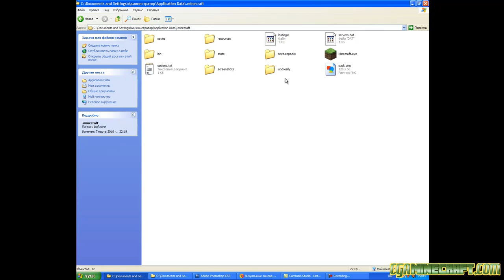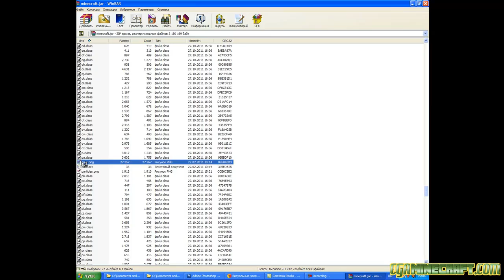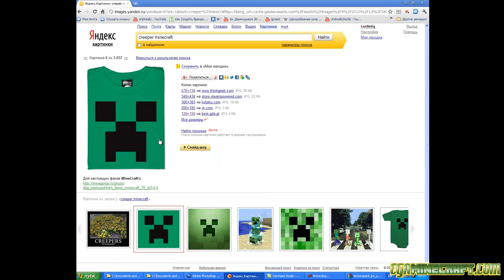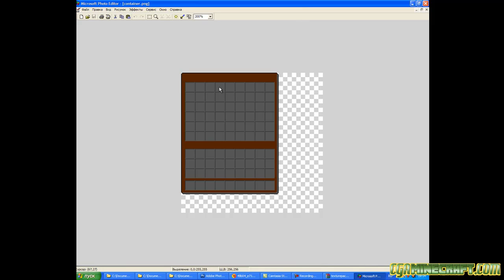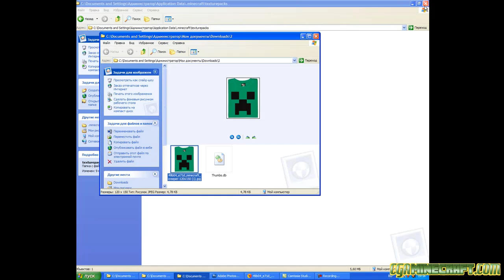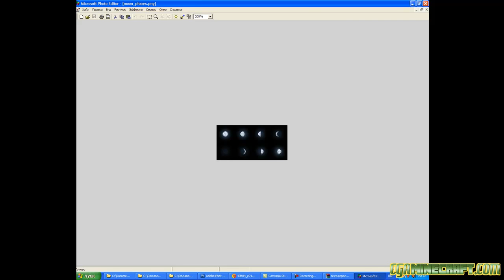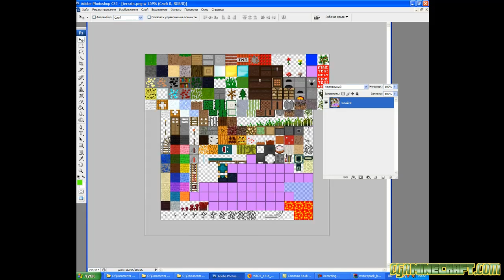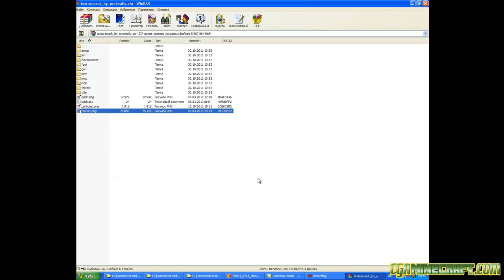How to create your own Minecraft Texture Pack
Firstly you need to download a texture sample, please click the
Have you ever wondered how people make texture packs in MineCraft? Have you ever wanted to create your own? Or can you just not find that perfect texture pack for your self? If so, then this tutorial is meant for you!
To download this mod and a tons of mods, texture packs and maps please